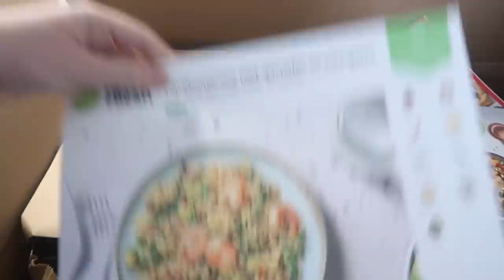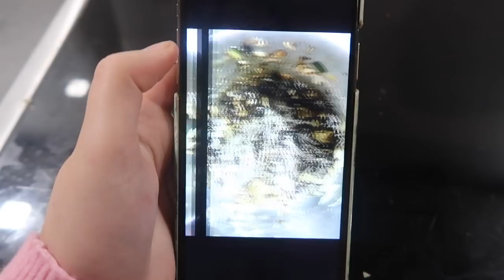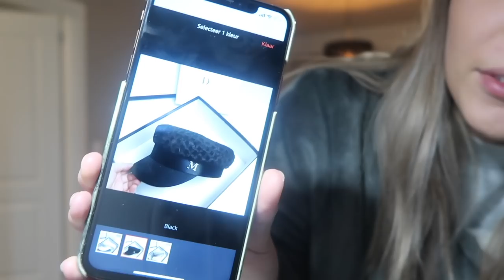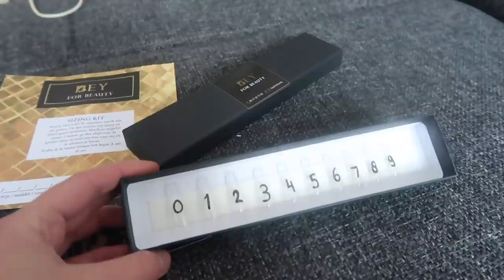MENTAL BREAKDOWN & EEN GEHEIME AANBIDDER? - WEEKVLOG 43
Linkjes van de items van Chiquelle

Ik draag in alles maat S!

Veel kijkplezier!